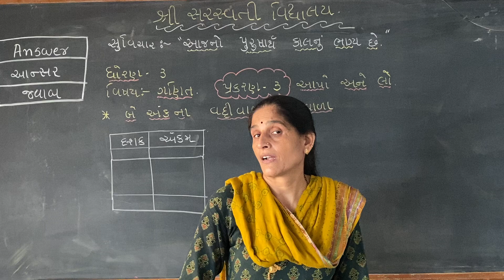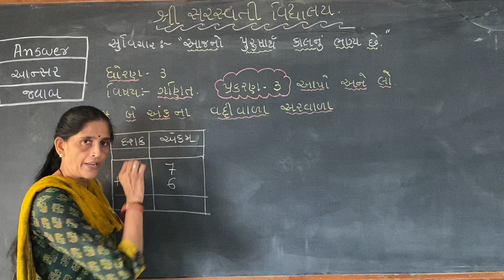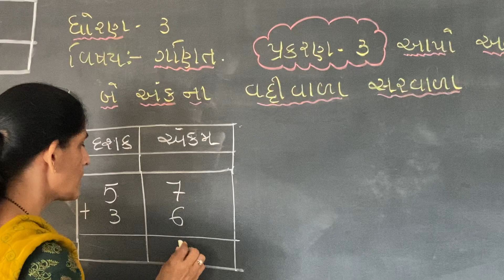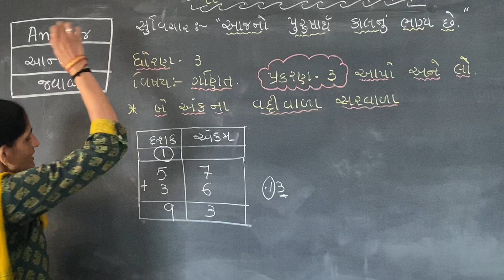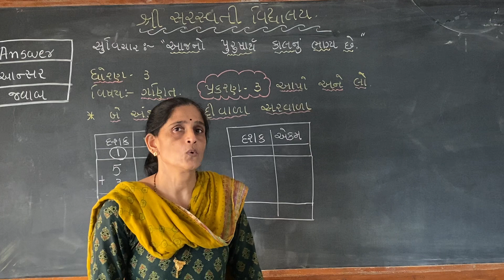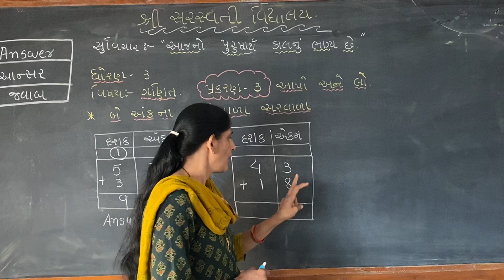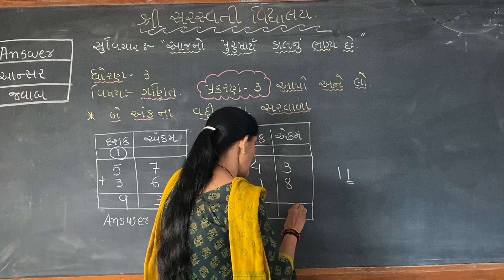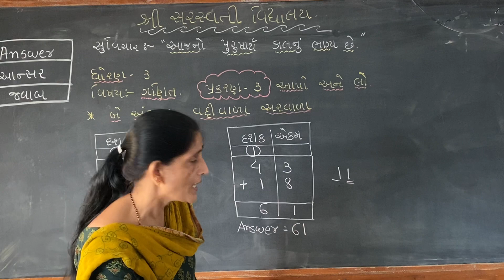SSV - Standard : 3 - વિષય : ગણિત : પ્રકરણ 3 - બે અંકના વદ્દીવાળા દાખલાની સમજ